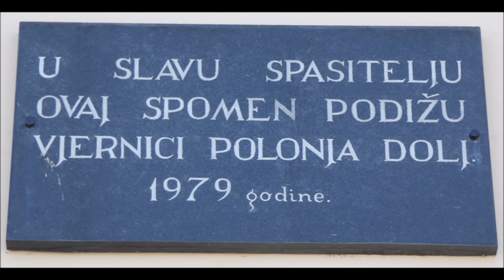Kapelica, Donje Polonje, 15.8.2021.